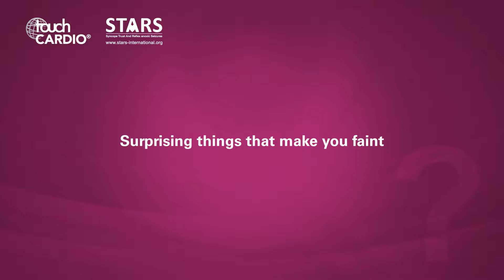Nick Gall, HRC 2019 – Surprising things that make you faint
Dr Nick Gall (STARS Medical Advisory Committee; King’s College Hospital, London, UK) spoke to us about surprising things that make you faint, as well as postural tachycardia syndrome and the use of medication as treatment at the 2019 Heart Rhythm Congress (HRC) in Birmingham, UK.

Speaker’s Disclosures: Nick Gall has nothing to declare in relation to this video interview.

Questions:
1. Surprising things that make you faint (0:09)
2. Postural tachycardia syndrome - does medication really help? (1:58)
3. Why do you think it's helpful for patients to attend this kind of meeting? (3:35)